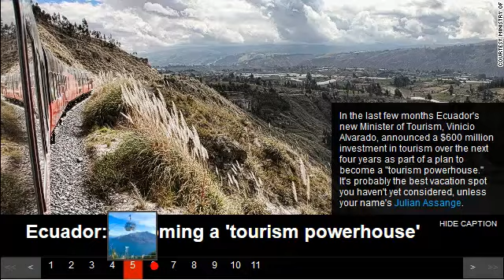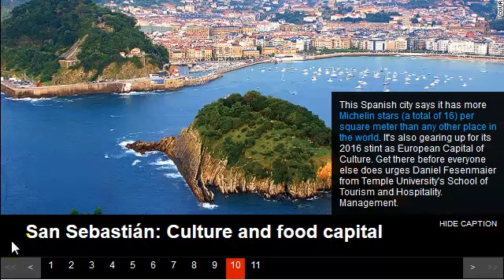Best Top Travel Destinations 2014 - YouTube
| Top Travel Destinations For 2014.

If you've been on the fence trying to decide which cheap family vacation destination to  consider in 2014, you can easily get some great travel ideas for couples and families in this video. You can research more using a travel guide or vacation planner, but great vacation packages can be enjoyed and found by careful research.

Two of the best family vacation spots can be to Costa Rica and Spain. Beautiful countries with beautiful people. Check out all these great 2014 vacation destinations...

Panama Canal, Brazil-world cup, Myanmar-tourist info, Iceland-northern lights, Ecuador- vacation info, New Zealand-cycling tours, Costa Rica- officially approved beaches, Japan- fun festivals, East Africa- visa information, San Sebastian-culture  tours, Tallinn Estonia - Tunnels

vacation ideas
best family vacations
cheap vacation destination
cheap vacation packages
family vacation destinations
family vacation ideas
family vacation packages
good vacation spots
great vacations cheap
places to travel
video travel guide
travel ideas for couples
trip ideas vacation destinations
best vacation ideas
vacation planner
best adventure travel destinations